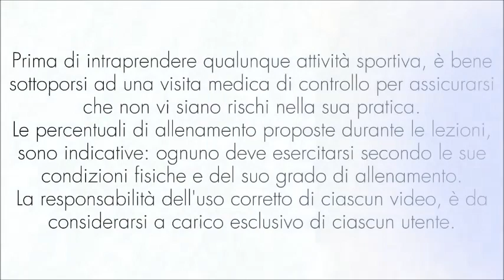Ginnastica Stretching e Tonificazione per migliorare la flessibilità e la mobilità a terra Lez. 06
Ginnastica a corpo libero per tonificare e allungare i muscoli e per migliorare la mobilità articolare.